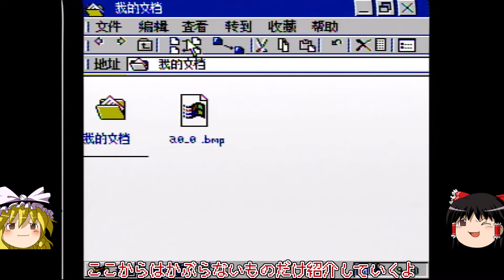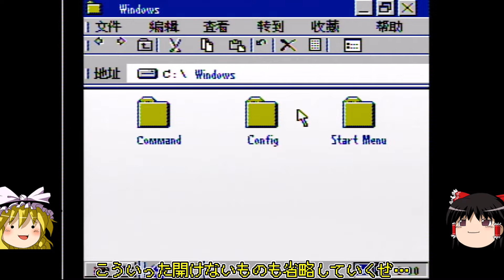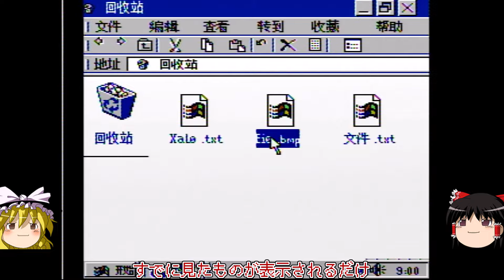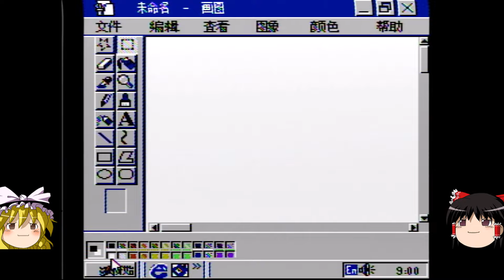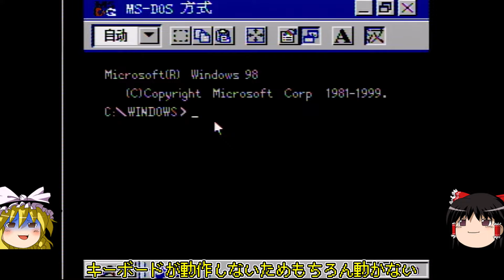【ゆっくり実況】#47 レトロ海賊ゲー発掘隊【FC版 Windows 98】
お金は大事だということが学べる

このシリーズでは海外に足を運んでゲットした海賊版ゲームを紹介していきます。

使用ソフト
aviutl,YMM4